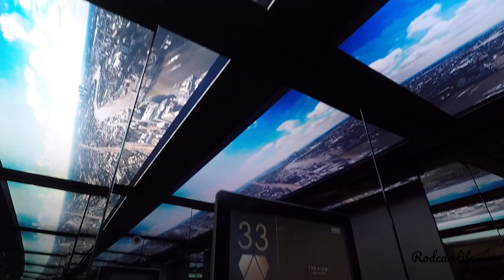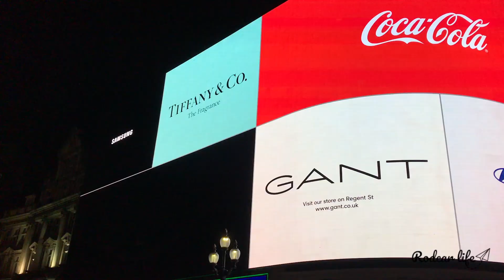Trailer viaje a Londres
Con este trailer os enseñamos un anticipo de lo que será la mini serie de nuestra escapada de 48 horas a la vanguardista ciudad de Londres.

5% en tu seguro de viajes con MONDO Seguros pulsando en nuestro enlace